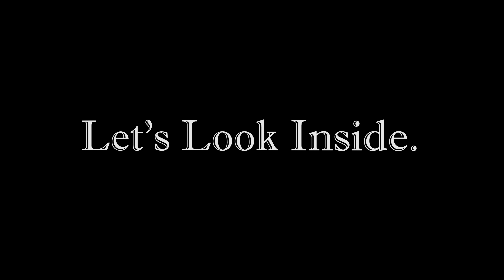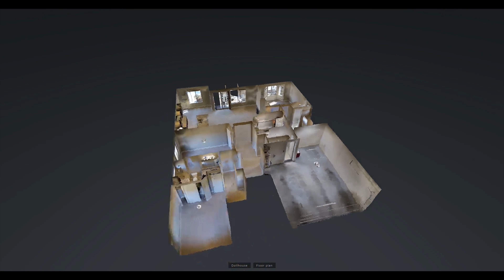Home For Sale 1123 Lucky Draw Prescott Valley, AZ 86314